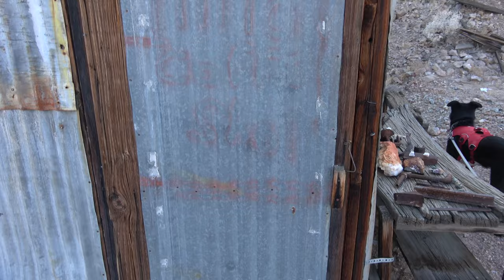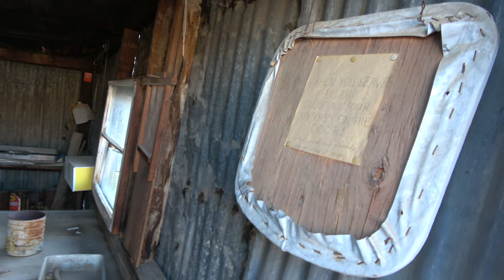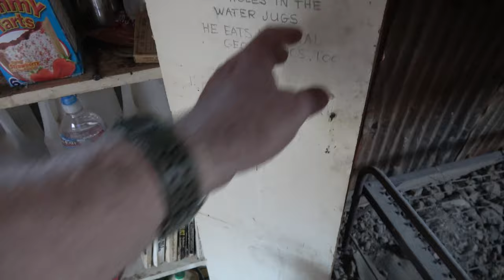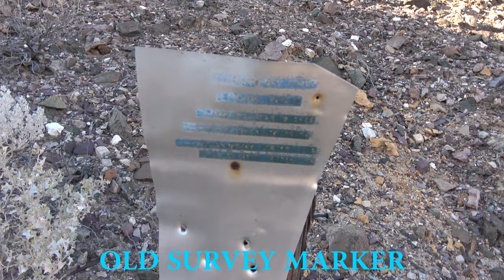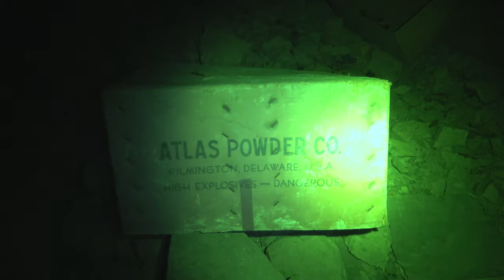Ibex Mine & Mining Cabin- Death Valley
We took the Jeep up to a mining area in southeastern area of Death Valley California. We visited the Ibex Mine and its standing mining cabin.
This is a Talc mine that I haven't been able to find much information on and is not located at the Ibex Spring.

Toby & Tim w/ Trail Dog Adventures